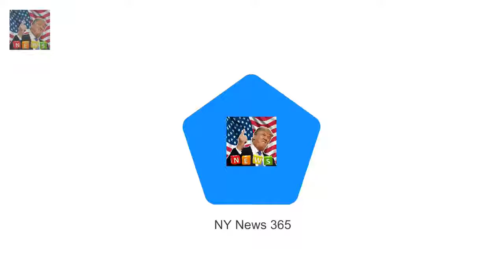Romance between Prince Harry Harry & Meghan: The Royal Love Story: Movie being made about romance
Romance between Prince Harry and fiancee Meghan Markle is becoming a film Harry & Meghan: The Royal Love Story will air on US channel Lifetime The premiere of the TV movie could coincide with the couples May wedding Their whirlwind romance sounds like something straight from a Hollywood rom-com